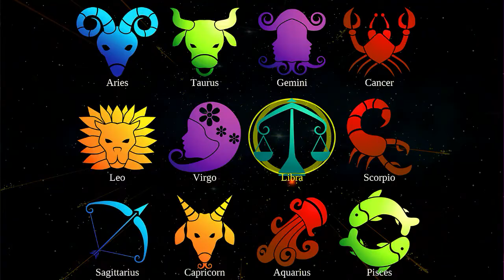Learn Astrology online| भविष्य कसे पहावे कार्यशाळा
ज्योतीष शास्त्र शिकण्याची संधी
भविष्य कसे पहावे ? शिका"
"ज्योतिष विशारद"

4 दिवसीय कार्यशाळा
11 ते 14 फेब्रुवारी
संध्याकाळी 6 ते 8

घरबसल्या कॉम्प्युटर किंवा मोबाईलवर
 शिकण्याची सुवर्ण संधी!
"अष्टकवर्ग अचूक फला देशाचा उत्तम मार्ग "&भविष्य कसे सांगावे ?, पंचांग कसे पाहावे भविष्य कसे पहावे  या विविध कार्यशाळेच्या घवघवीत यशानंतर
श्री ज्योतिष संशोधन केंद्र तर्फे
          शिका
भविष्य कसे पहावे ! आणि
 *"ज्योतिष विषारद सहभाग* प्रमाणपत्र मिळवा ! !

    आधुनिक पध्दतीने Power Point presentation 'द्वारा विषय सोपा सुटसुटीत करुन ज्योतिषाचार्या डॉ सौ ज्योती जोशी स्वतः शिकविणार

अभ्यासक्रम

1) ज्योतीष शास्त्राची माहिती
2 )ग्रह , राशी , स्थाने व त्याचे कारकत्व
3) ग्रहांच्या दृष्ट्या ,योग व फळे
4 )स्थानाचे कारकत्व व परिणाम
5 )जन्म लग्न कुन्डली , राशी कुन्डली ,नवमांश
6 ) नक्षत्र
7 )महादशा , आंतरदशा यांची माहिती.
8 )कारक -अकारक ग्रह ,
9 )पत्रिकेचा दर्जा ओळखणे
10 )computerised कुन्डली बनवून  भविष्य पहावे

का शिकावे ?

1) स्वतःची पत्रिका स्वतः बघण्यासाठी
2) ज्योतिष शास्त्रात एक मार्गदर्शक म्हणून भूमिका वठवण्यासाठी
3) आयुष्यातील जमेच्या बाजू आणि अप्रिय घटना अगोदर समजण्यासाठी
4) शारीरिक मानसिक व आर्थिक प्रगतीसाठी

नाव नोंदणी सुरु   !  मर्यादित जागा  ! !
प्रथम येणाऱ्यास प्राधान्य  ! !

कार्यशाळेतील आपला प्रवेश निश्चित करण्यासाठी 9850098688 नंबर वर गुगल पे करून स्क्रीनशॉट टाकावा

अधिक माहितीसाठी  व्हाट्सअप ग्रुप जॉईन करा